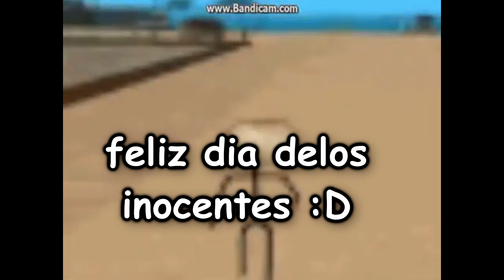FUNNY MOMENTS #6 (Día de los Inocentes)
FUNNY MOMENTS 6 AL FIN

XDDDDDDDDDDDDDDDDDDDDDDD